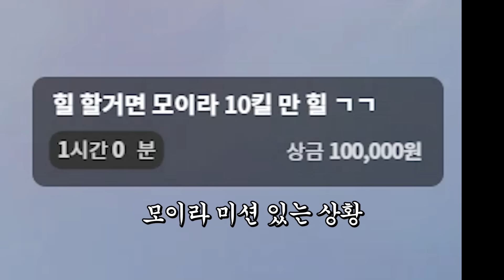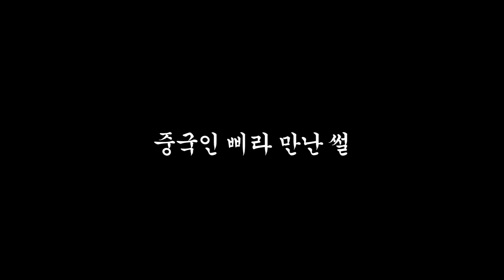소주 4병 빨고 경쟁전 돌리는 미친 누나를 만났습니다 ㅋㅋㅋㅋ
(20230729)
🎁로캣 공식 구매 링크🎁

✅ 로캣x삐라 채널의 영상 보고 댓글 남기기
✅ 로캣코리아 공식 인스타그램 (@roccatkr) 팔로우
✅ 해당 구글폼 링크로 이벤트 참여하기💕

👉이벤트 기간 : 2023년 7월 29일(토) ~ 2023년 8월 8일(월)
👉당첨자 발표 : 2023년 8월 14일(월)
👉경품 : ⌨Magma Mini (1명)

삐라의 오버워치2 유튜브채널입니다!!